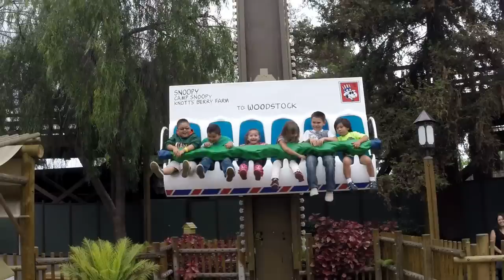A Queasy Feeling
Woodstock's Airmail Ride in Camp Snoopy